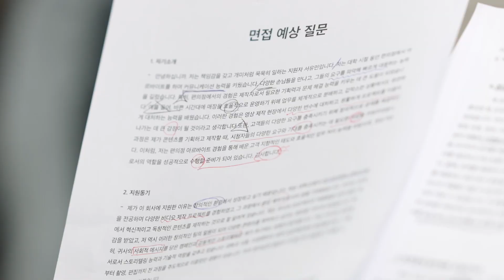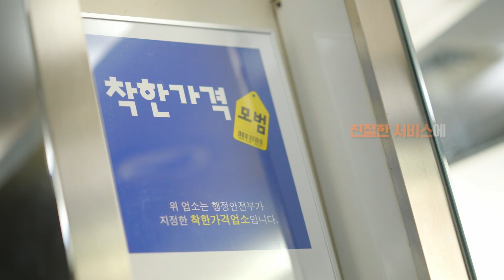당신의 모든 순간을 지켜온 착한가격업소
당신이
우정을 쌓아가는 순간에도 🤝
설렘을 느끼는 순간에도 ❤
새로운 도전을 앞둔 순간에도 ✨
위로가 필요한 순간에도 🙂

착한가격업소는 당신의 모든 순간을 지켜왔습니다.
앞으로도 당신의 곁을 지키겠습니다.